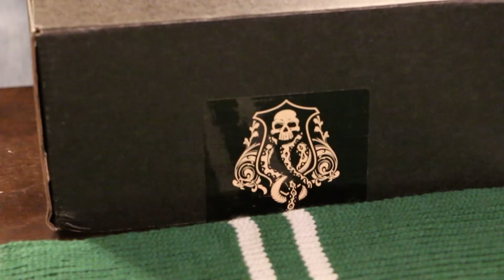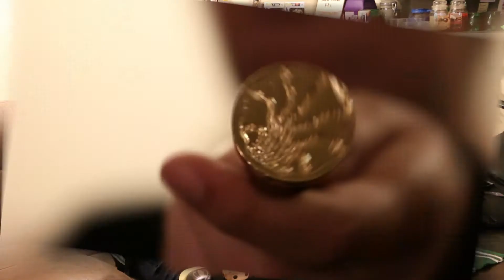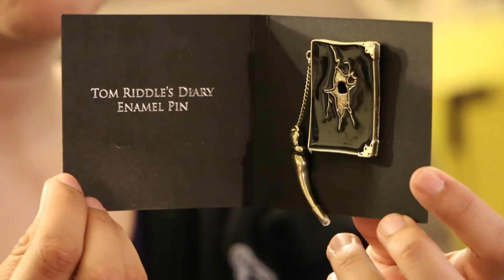Wizarding World Loot Crate: The Dark Arts (May 2017)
Join me, Christy, as we unbox the Wizarding World Loot Crate Box featuring the Dark Arts theme.

PS: I am not sponsored or endorsed by any company and the production of these videos is done for non-profit.